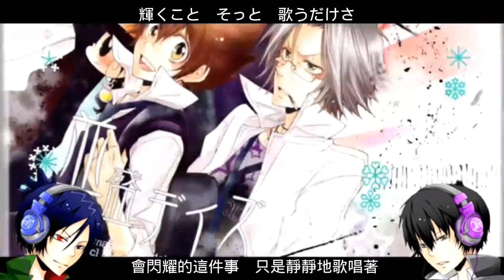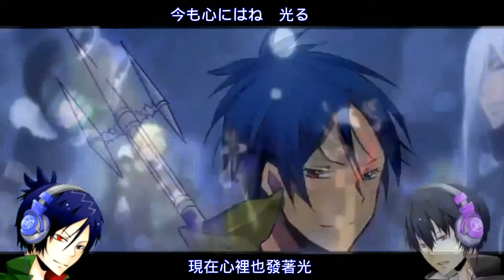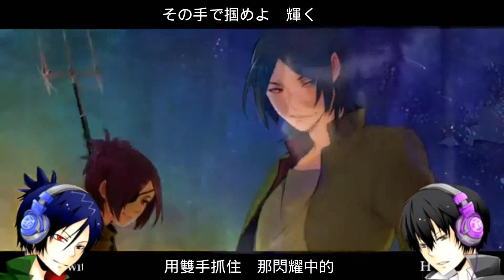家庭教师 reborn - 【ONE NIGHT STAR】 中日字幕 角色歌 演唱／云雀恭彌 六道骸